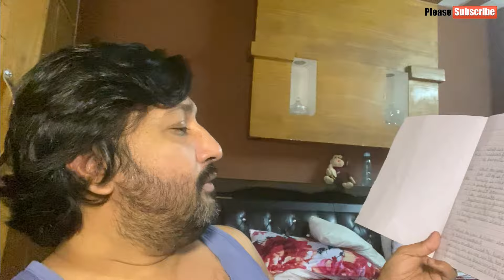Daily Vlog #14 | Finally Challenge k Harne ki Punishment Puri Hui.. | Home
ac service in home
ac service
cake making
home made cake
how to cook cake in home
biscuit cake
first vlog
burger challenge
challenge
my daily first vlog
getting my first car vlog
hey guys it's my first vlog
my first horse show vlog
jeffy paul my first vlog
make my first vlog
mo vlogs my first vlog
my first short vlog
my first travel vlog
my first tattoo vlog
my daily vlog n
my daily life vlog
my daily diet blog